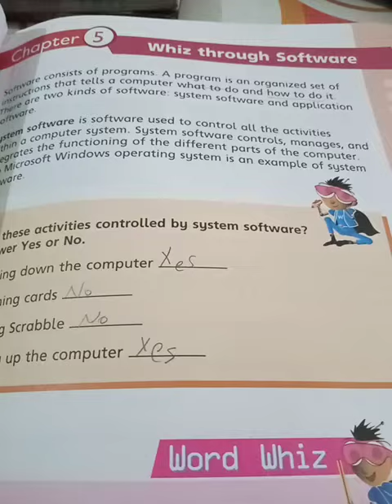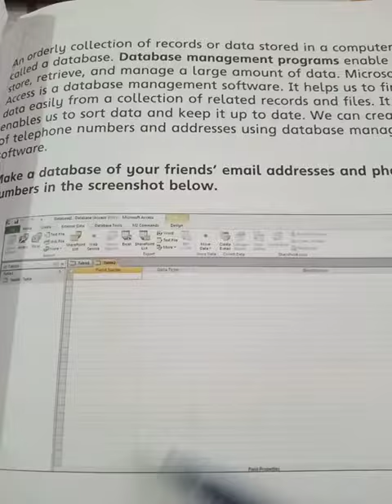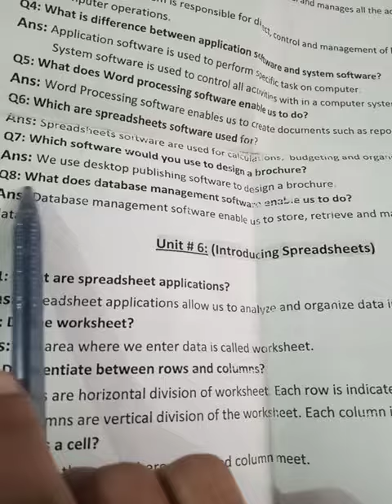class 4 computer lec 11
Database Management Software